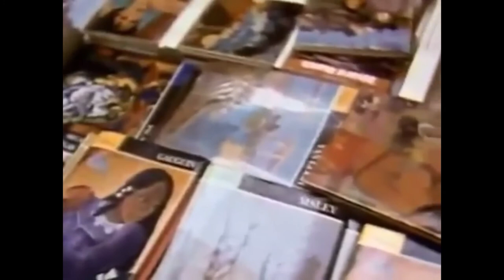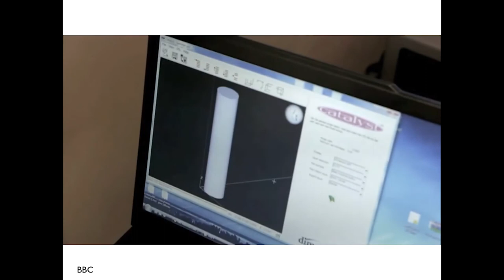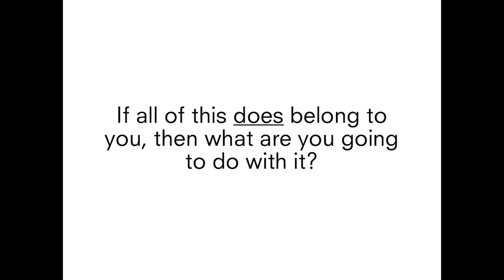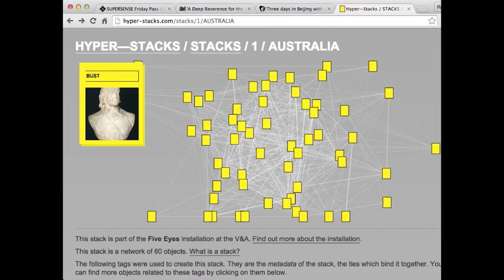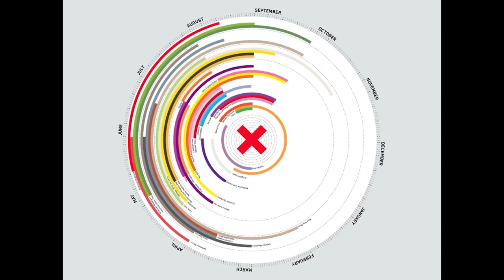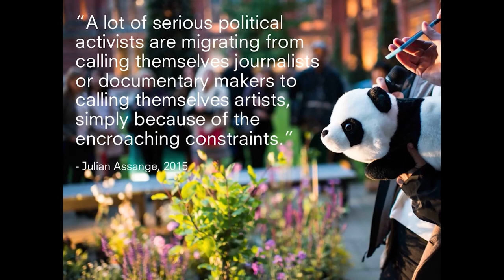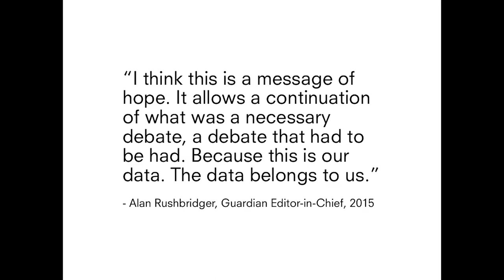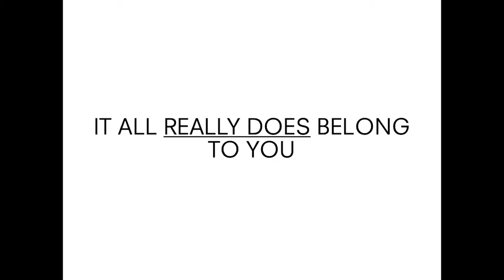Dr Rory Hyde - All of This Belongs To You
Public Lecture "All of This Belongs To You"

11 August 2015
Theatre B117, Melbourne School of Design

As public buildings, what is the capacity of the museum as a public space? What can you do in them that you can’t do elsewhere? Can they be more than a nice place to wander, to have lunch with your parents? Can public institutions host debate, politics, radical thought? If all of this does belong to you, then what are you going to do with it?

ALL OF THIS BELONGS TO YOU is written in 1 meter-high neon letters, and the first thing you see upon entering the V&A this summer. The exhibition is about the design of public life, and the role institutions play in shaping public debate.

Dr Rory Hyde is Curator of Contemporary Architecture and Urbanism at the Victoria and Albert Museum, London, and Adjunct Senior Fellow, MSD, University of Melbourne

He was co-host of The Architects, a weekly radio show on architecture, which was presented in the Australian pavilion at the 2012 Venice Architecture Biennale. Rory has worked in the Netherlands with Volume magazine, Al Manakh (Archis / AMO), MVRDV, the NAi, Viktor & Rolf and Mediamatic, and previously in Melbourne with BKK Architects.

His first book Future Practice: Conversations from the Edge of Architecture (Routledge, 2012) was awarded the AIA prize for architecture in the media.